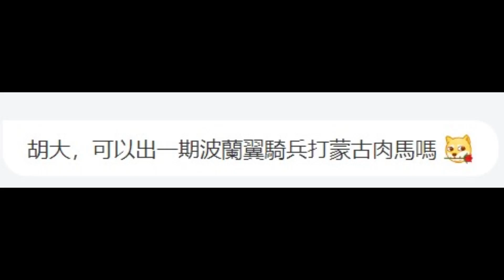【世紀帝國2決定版】波蘭翼騎兵 VS 蒙古肉馬 體力好的不會贏《單位對決 》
感謝勞力 B主站連結 (視頻投票)

❤️😀H FANS😀❤️
★Danmin Chen
★yoa pp
★lin 檸檬

👇Chapters章節 :
0:00 0%
0:10 1 VS 1
0:30 10 VS 10
0:50 30 VS 30
1:20 60 VS 60